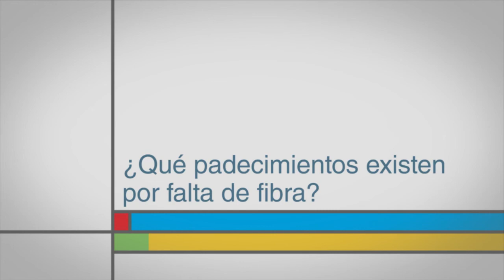¿Qué padecimientos existen por falta de fibra?